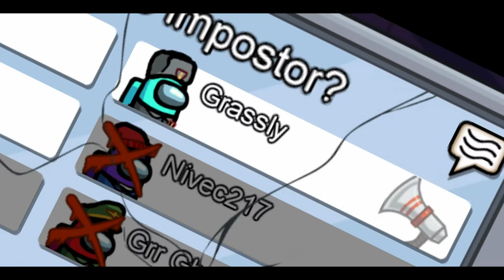[Among Us] Detective Skills and Big Brain Plays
Music from: A Hat in Time

List:
Murder on The Owl Express
Who Dun It
Tick Tock
Trainwreck of Electro Swing

Doom
Grr